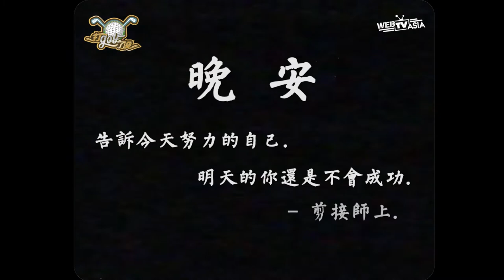【讓你成為短距離的射洞高手！ 打golf了沒《EP7.切桿》WebTVAsia職人系列】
📣不會打高爾夫嗎？達人手把手來教你！

「助教！助教！七號鐵七號鐵。」（不要問我七號鐵是什麼！）
「中間偏右腳！很好很好。」（切短切短到底有沒有再看～）
「我們可以換助教嗎？」（心已累～）

專業運動職人Andy老師，8歲就開始接觸高爾夫，96年更代表全運會出賽，
不僅是學校的教練，更有許多專業的證照認證，
他說:「高爾夫，不單單只重視揮桿技術、身體表現，其實更重要的是許多正確觀念，
因此萌發出教學的想法，期待更多喜愛此項運動的球友，能有更多的了解。」

打golf了沒 6/3起每週三晚上六點，
在Webtvasia Taiwan Youtube頻道活力上線，
一步一步帶領初學者，
一起進入高爾夫的神秘魅力！！